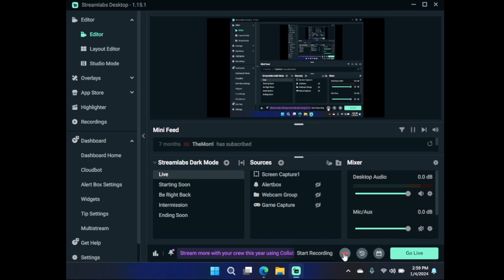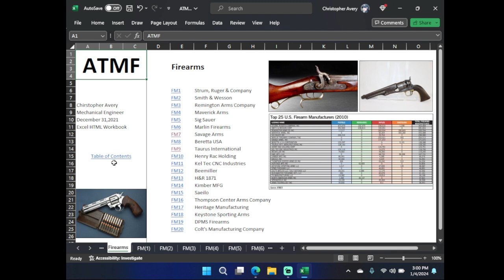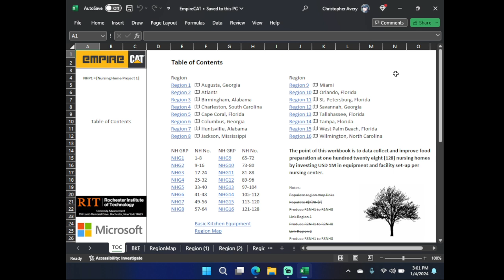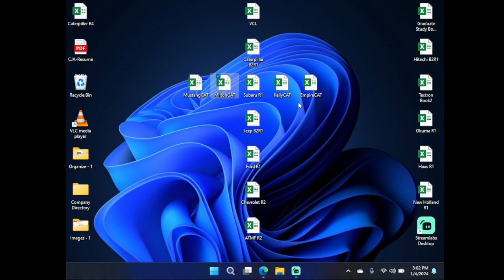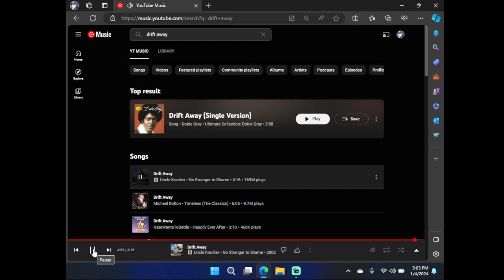1 4 24 1